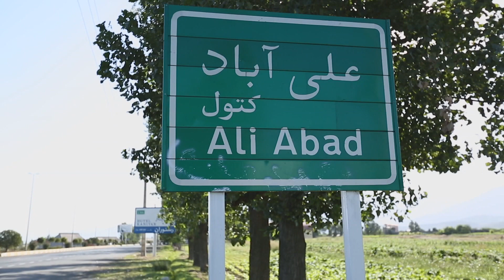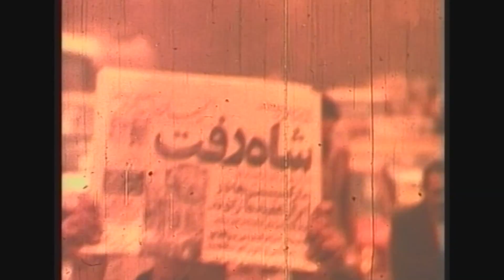فصل درخشان - سکوت مادر | Fasle Derakhshan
سکوت مادر

گفتگو با خانواده شهید محمد حسن ناظم غنایی
Sokoote Madar

Interview with the family of martyred Mohammad Hasan Nazem Ghanaei